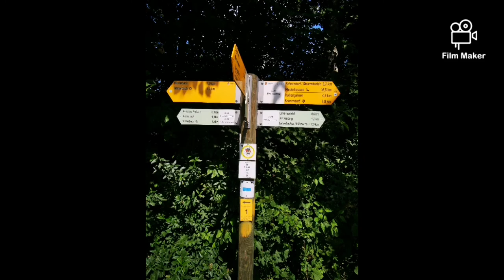WINTERBACH REMSTAL UND UMGEBUNG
Laufend unterwegs